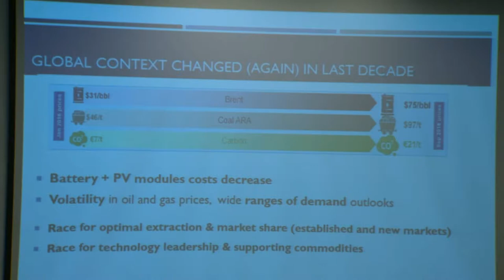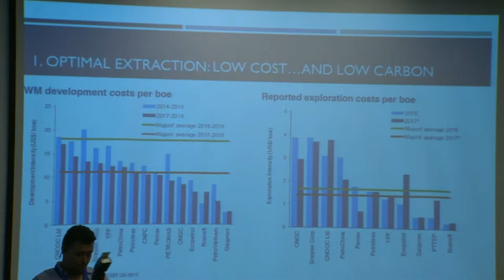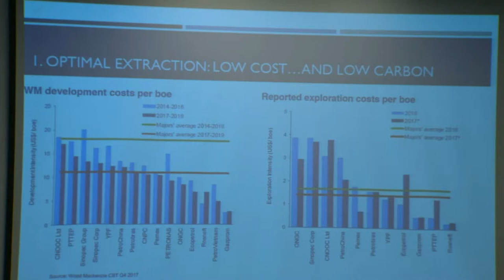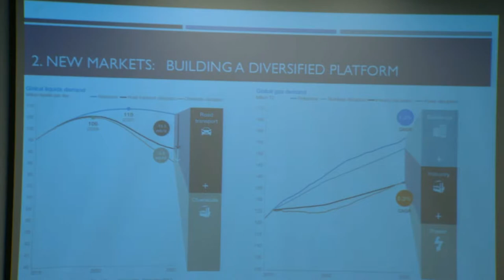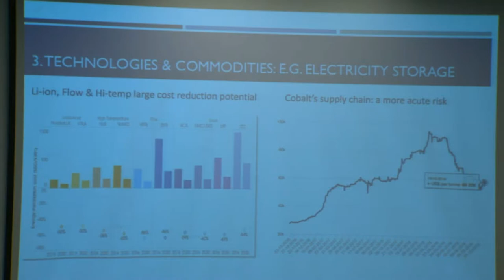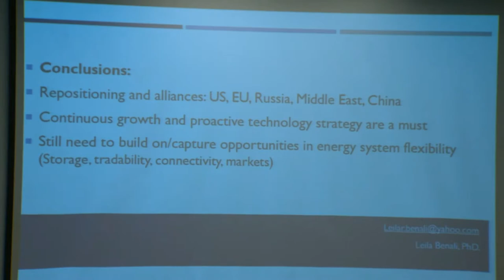WPC 2018 - Workshop 2 - Leila Benali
Leila Benali, President of the Arab Energy Forum